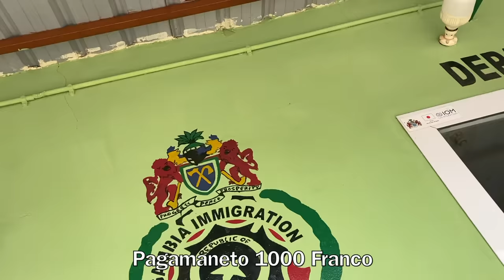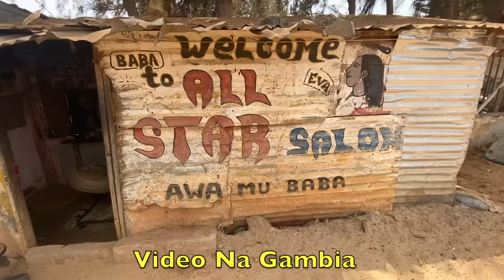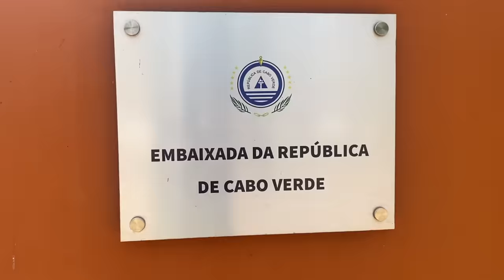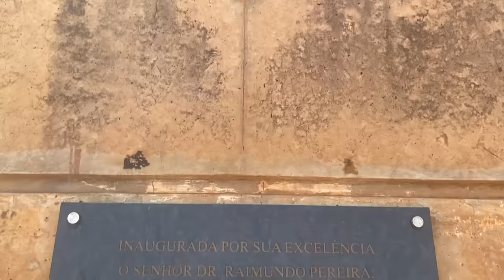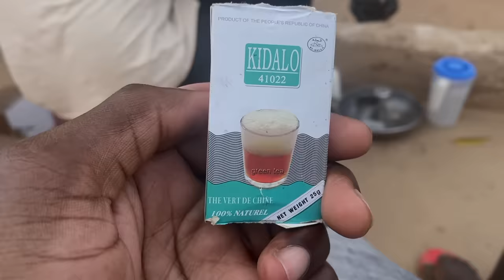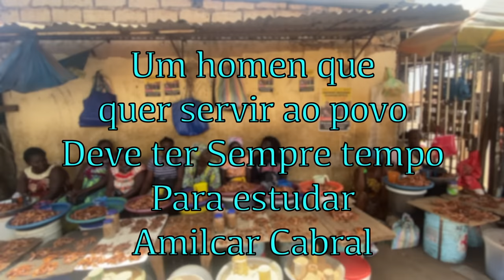SEM PRESSA - GUINÉE BISSAU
Info Sobre Tudu Kim Fazi :
Tudo Paragen Di Policia , Mil Fca , Na Guinée Foi 2mil

Si Bu Teni Mas Duvida So Comenta Bu Ta Ser Respondido !